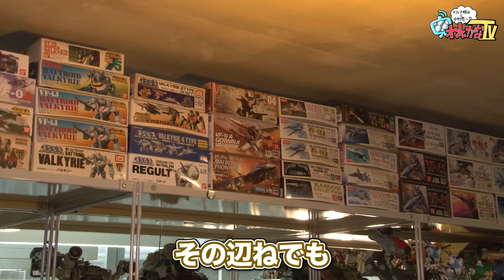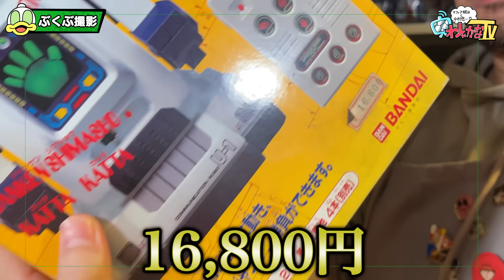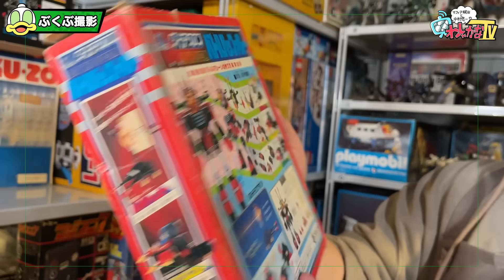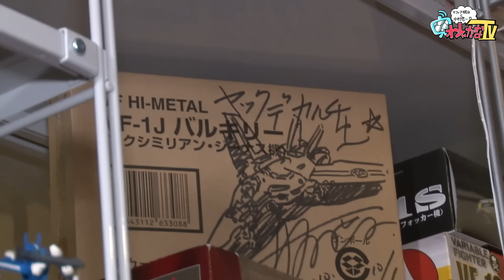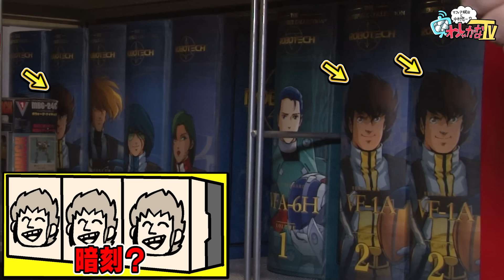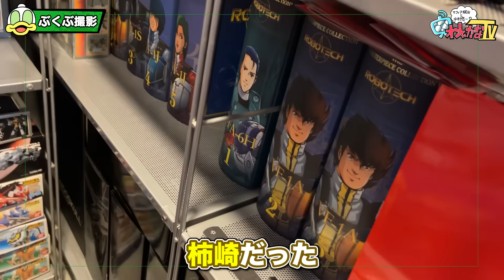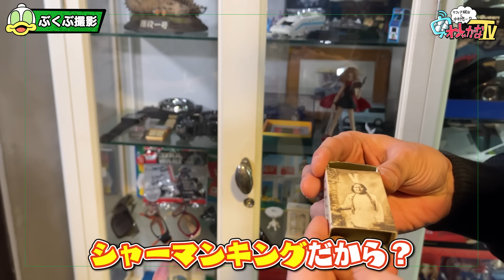【武井宏之先生のお宅突撃訪問③】これが趣味部屋の極地！？圧倒的物量はまるでおもちゃ屋さん！【夢のフィギュア部屋編】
★各ハッシュタグ★
チャンネル：わしゃがな
生配信：わしゃ生
ファンアート：わしゃアート

▼おまけ動画
おまけ動画その405「武井宏之先生の仕事場を探索する【後編】」

▼出演者
中村悠一（ 声優 ）

PC、Android端末からの加入がおススメです